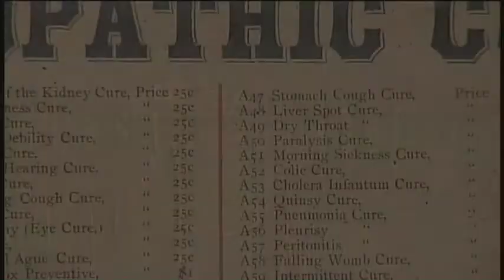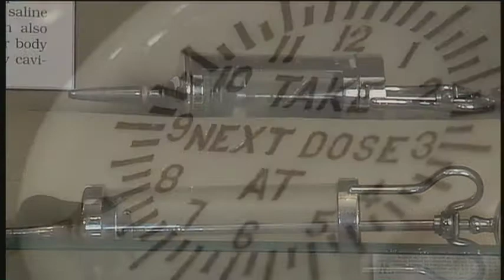Country Doctor Museum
An introduction to the Country Doctor Museum located in Bailey, NC. Video produced by Multimedia & Technology Services, Laupus Library, East Carolina University.